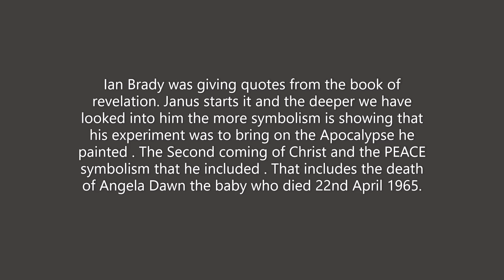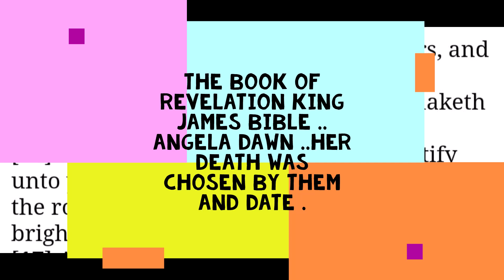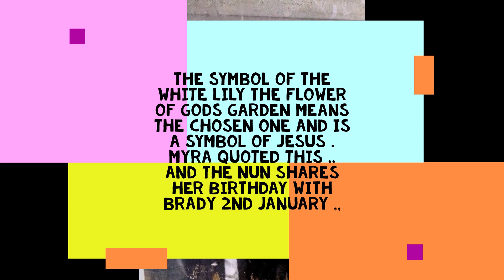MYRA HINDLEY MOORS MURDERS DEATH OF HER NIECE HIDING BEHIND HER RELIGION LIES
Remember  the 22nd April as one of Myra Hindley's most cruel acts .. taking her sisters baby . ANGELA DAWN .. a little flower in God's Garden she quoted in her card .. yet in letters to Ian Brady in 66 she denied she existed calling her sisters first born a son called Paul. We have very strong feelings that something taken from her is buried on the areas somewhere , a special place she couldn't give up .. Angela Dawn the offspring of David . Her name meaning Angel .. Dawn ..the first star to rise the morning star .. often called the light bearer or Venus as we now know . Lucifer Morning Star the fallen Angel. She died and they gifted each other on the 27th April the date they registered her death, a date Brady also had on his Aldermaston Psychology certificate,  most likely on purpose so to remember what this meant to him.. Aldermaston the start 1958 . The reason he wanted The Second coming . ANGELA WAS A VICTIM chosen and they used her for their own personal reasons .. the book of revelation 12 21 the dates they used to write to each other 12 May 21 May 66 .. Myra was as wicked and evil as her partner as he stated the things she did would of put her away for a 100 years.

ever wondered why the prayer book was used for the ticket hidden within ? the one that was at the ending of them. The Start for Brady was 1958 at Aldermaston Easter period , and he ended it all.. The wanted away . he left the 3 books on Edwards body for a reason , The Red Brain La Dolce Vita and the road ahead.. He saw what was coming and the War he believed was on its way meant  more to him. You really have to research the new technology in the 60s , Ferranti in Gorton , The use of Rocket power , JFK , the Russians and Vietnam. Its all connected. Easter Island testing , ICI Chemicals the scientists from Bollington , Manchester .. and the threats from the East .. you will see what I mean ,.
Christianity
A few particular Greek letters have been used for significant reasons in Christianity. In English translations of the Book of Revelation, God declares Himself to be “Alpha and Omega, the beginning and end.” Today, the phrase alpha and omega is often used metaphorically to refer to the basics or essentials of something. The Greek letters chi and rho are used in symbols for Jesus Christ, as they are the first two letters used to spell Christ in Greek.

WE HAVE LOTS TO ADD REGARDING SYMBOLISM WILL POST SHORTLY